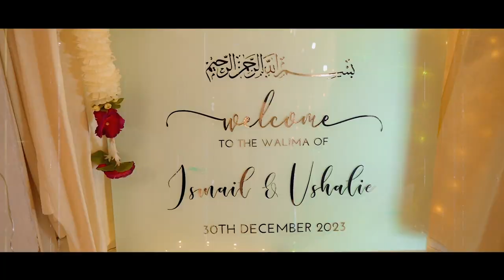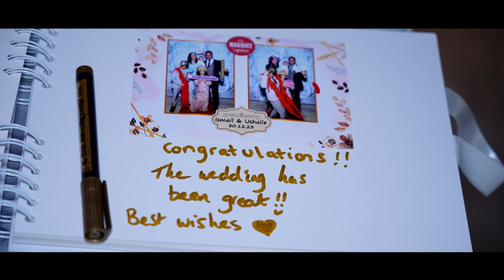Trailer | Wedding Trailer | Saira Wedding Service Trailer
Saira Wedding Service